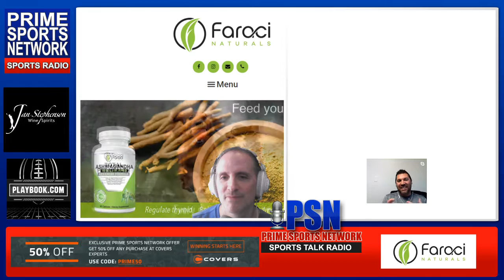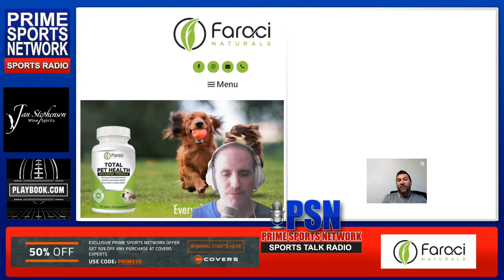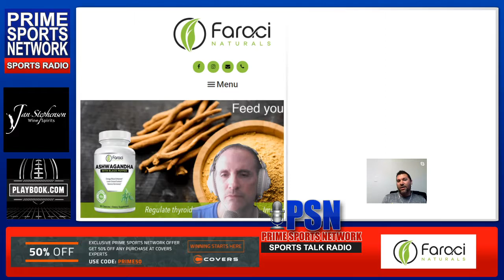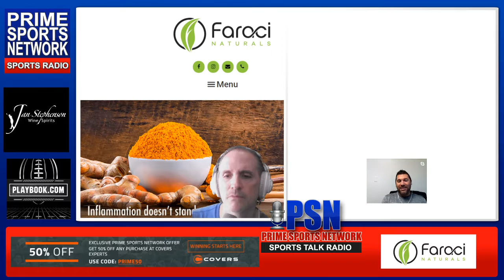Prime Sports NASCAR (10/23)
Greg & Eric update the playoff standings in the round of 8 with analysis and predictions including a preview of the First Data 500 from Martinsville with driver analysis, odds and picks. For additional NASCAR coverage you can go